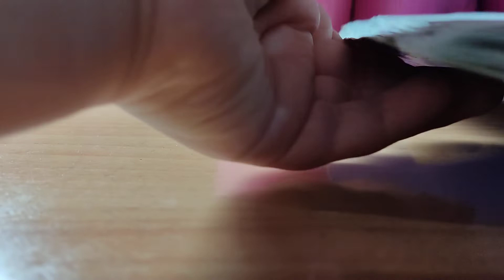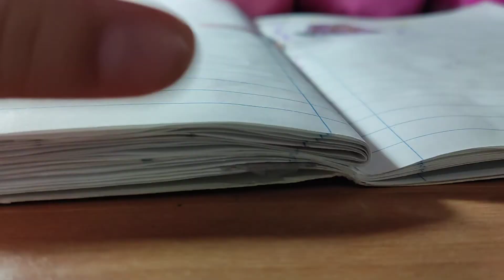δείχνω της συλλογες